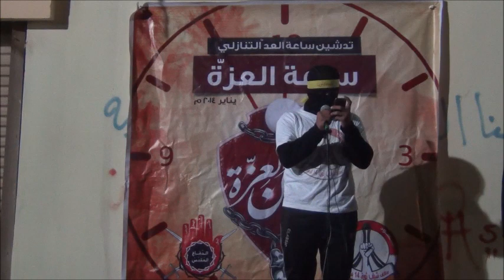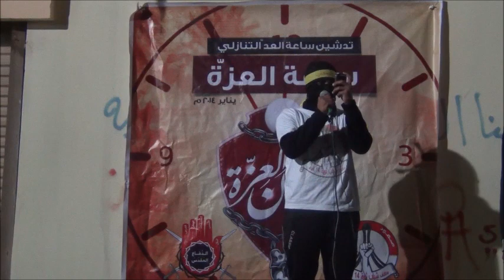"ساعة العزّة" خطاب إئتلاف شباب ثورة 14 فبراير في المحطتها الرابعة - مقابة 16/1/2014 Bahrain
كلمة إئتلاف شباب ثورة 14 فبراير مساء اليوم الخميس (16 يناير/كانون الثاني 2014) خلال فعالية "ساعة العزّة" في المحطتها الرابعة مقابة غرب العاصمة المنامة ضمن محطات التعبئة الشعبيّة لعصيان العزّة القادم , وشارك في الإعتصام حشد غفير من المواطنين بحضور عدد من  أولياء الدمّ تأهباً لعصيان شهر فبراير المقبل و استعداداً لخوض الاستحقاق التاريخي في فبراير الثورة .